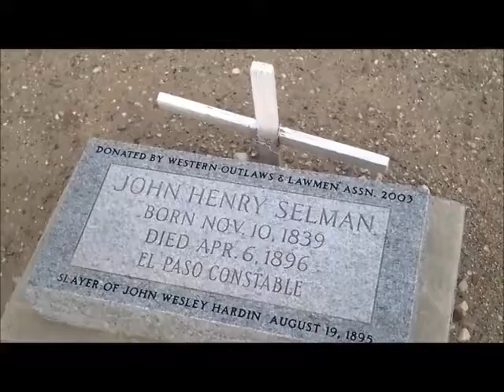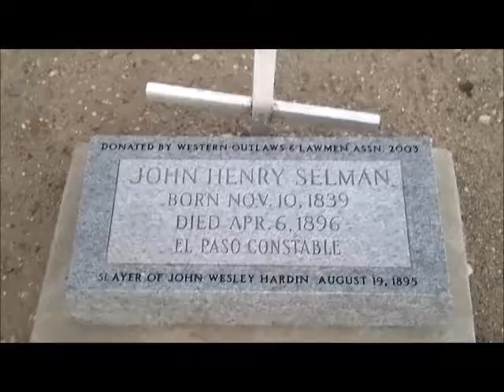Colorado Road Trip